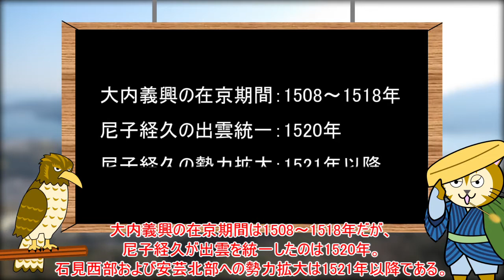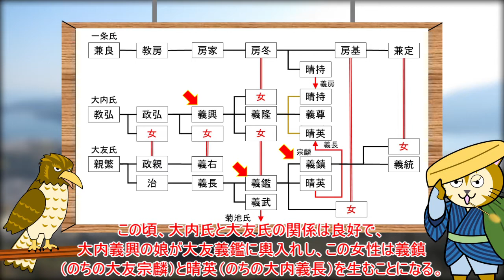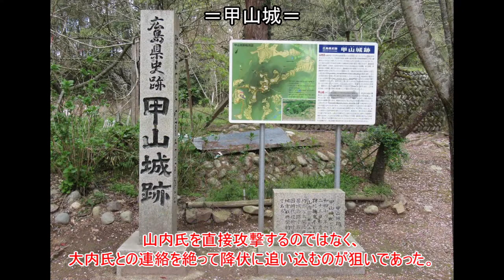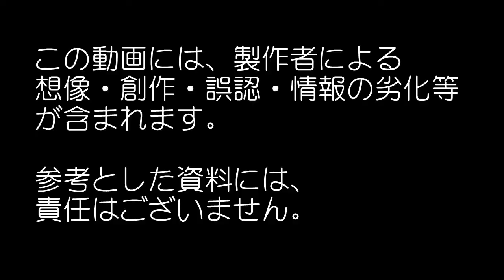060 【毛利元就】第７話 大内対尼子 安芸備後の死闘1523～1528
5:55 誤：石見西部→正：石見東部の間違いです。お詫びして訂正いたします。
表題の件について、現地ガイドとアニメを交えて語ります。
大内義興と尼子経久の安芸・備後を巡る戦いは、いかに国衆を味方に付けるかの外交戦でもあります。その中で、毛利元就は両者の勢力バランスを大きく左右する国人領主として、存在感を示します。

声の出演：かんたん！AIトーク３